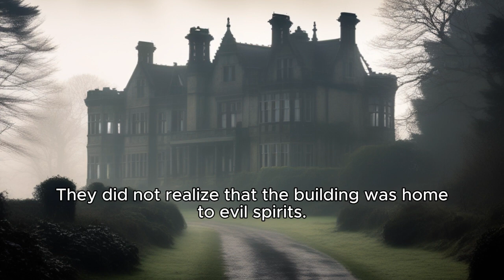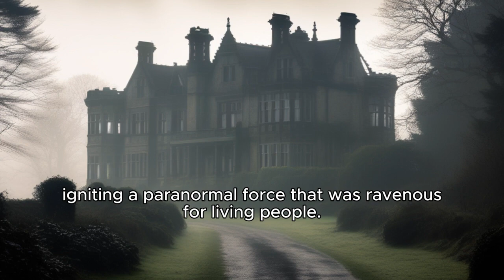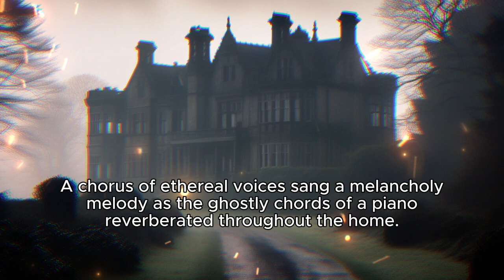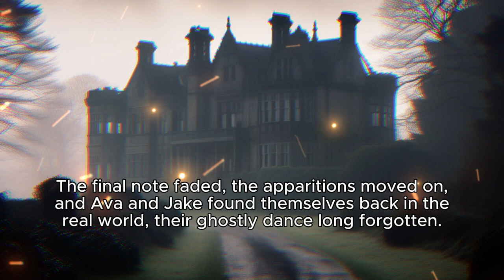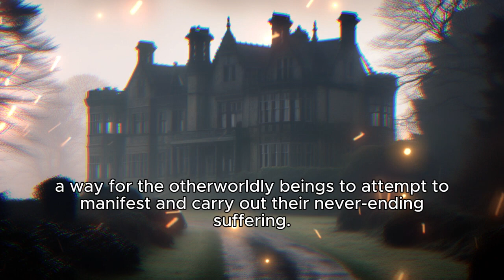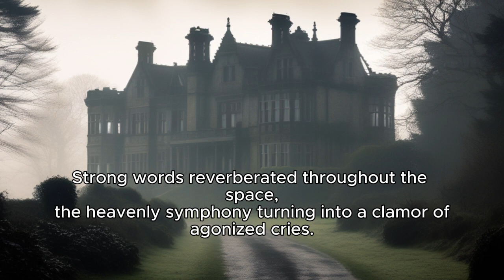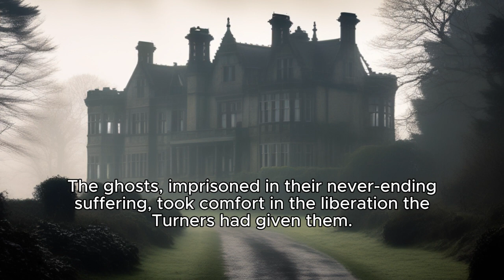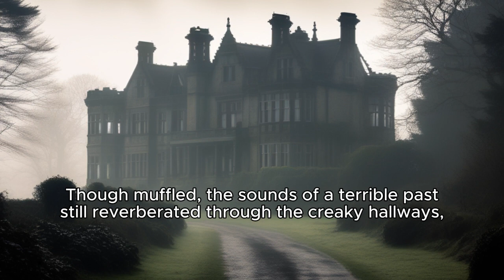Hollow Hill House's Shadows - Horror Story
Situated on a barren hill and enveloped in a perpetual mist, Hollow Hill House was a dilapidated estate with a mysterious past. The Turner family chose to live in the intimidating building, whose elaborate façade had faded with time, after it had been abandoned for a long time. They did not realize that the building was home to evil spirits.